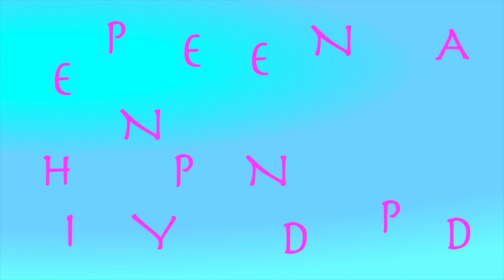𝑯𝑨𝑷𝑷𝒀 𝑰𝑵𝑫𝑬𝑷𝑬𝑵𝑫𝑬𝑵𝑪𝑬 𝑫𝑨𝒀 𝑩𝑨𝑹𝑩𝑨𝑫𝑶𝑺 | 𝑯𝑨𝑷𝑷𝒀 𝑫𝑨𝑵𝑪𝑬 𝑫𝑨𝒀 💃🏻🕺🏻🍹☀️🏝🌴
𝑷𝑨𝑹𝑨𝑫𝑰𝑺𝑬 𝑰𝑺 𝑪𝑬𝑳𝑬𝑩𝑹𝑨𝑻𝑰𝑵𝑮 𝑰𝑵𝑫𝑬𝑷𝑬𝑵𝑫𝑬𝑵𝑪𝑬 𝑫𝑨𝒀, and I am here to honor my subscribers who call Barbados their home and wish them a very Happy Independence Day! I hope that this year offers an opportunity to celebrate in style despite what has been going on in the world! Get the sarong out, leave the shoes at home and enjoy dancing in the sand by the ocean! Thank you for giving me the heads up Nekeba Hope!
My environment:
Mediterranean climate, hot summers and mild winters
45% - 85% humidity, with regular airflow
                                      Beach Party - Islandesque
Thumbnail / Outro Image:   Bodum.westernscandinavia.org
Orchid growing supplies:
                                  150 Winter, RO Water and KelpMax only